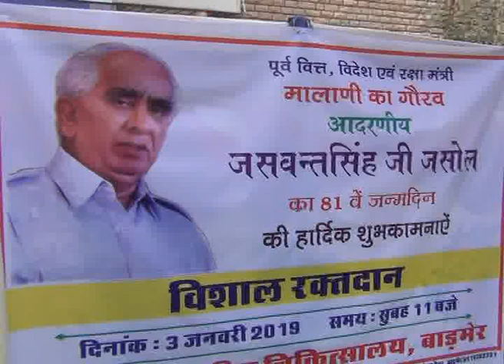बाड़मेर में पूर्व केंद्रीय मंत्री जसवंतसिंह के जन्मदिन पर रक्तदान शिविर आयोजित, चित्रा सिंह पहुँची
पूर्व वित्त, विदेश एवं रक्षा मंत्री जसवंत सिंह जसोल का 81 वां जन्मदिन के उपलक्ष्य पर बाड़मेर में रक्तदान शिविर का आयोजन किया गया।बाड़मेर जिला मुख्यालय पर आयोजित इस शिविर में बाड़मेर ,बालोतरा शहर समेत कई गाँवो के लोगो और  कार्यकर्ताओ ने भाग लिया।आयोजन में जसवंत सिंह की पुत्रवधू चित्रा सिंह ने पहुचकर युवाओं का हौसला बढ़ाया। उन्होंने रक्तदान करने वाले सभी लोगो का धन्यवाद ज्ञापित किया। आयोजन में रावत त्रिभुवन सिंह, बाड़मेर प्रधान पुष्पा चौधरी, पूर्व नगरपालिका अध्यक्ष बलराम प्रजापत, सुशीला मेहता, कोंग्रेस के मुकेश जैन, रामसिंह बोथिया समेत सैकड़ो गणमान्य लोग मौजूद रहे।उल्लेखनीय है कि 3 जनवरी 1938 को जन्मे जसवंत सिंह आज 81 साल के हो चुके हैं। वे भारत के एक वरिष्ठ राजनीतिज्ञ हैं। वे मई 16, 1996 से जून 1, 1996 के दौरान अटल बिहारी वाजपेयी की सरकार में वित्तमंत्री रह चुके हैं। 5 दिसम्बर 1998 से 1 जुलाई 2002 के दौरान वे वाजपेयी सरकार में विदेश मंत्री बने। फिर साल 2002 में यशवंत सिन्हा की जगह वे एकबार फिर वित्तमंत्री बने और इस पद पर मई 2004 तक रहे।